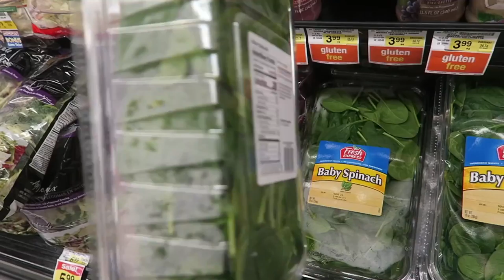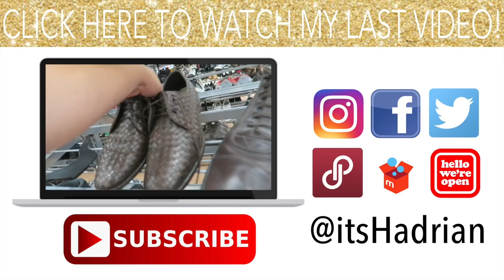DAILY THRIFT TRIP, ERRANDS, & THRIFTED SUNGLASSES COLLECTION | VLOG EP. 218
This video is about DAILY THRIFT TRIP, ERRANDS, & THRIFTED SUNGLASSES COLLECTION | VLOG EP. 218

Poshmark: itshadrian
Mercari : itshadrian
Vinted: itshadrian
Depop: itshadrian

- itshadrian (personal)